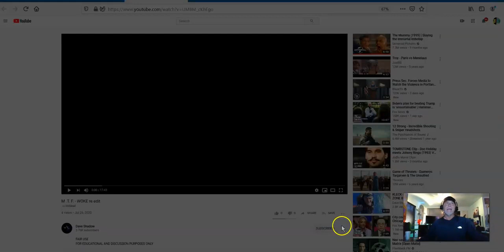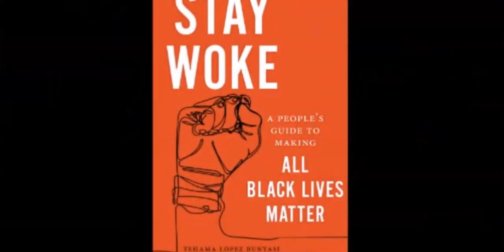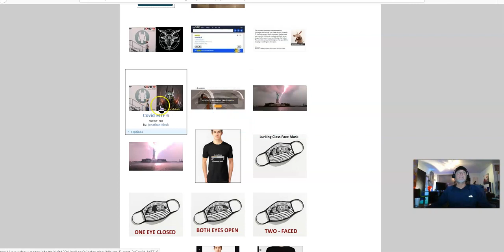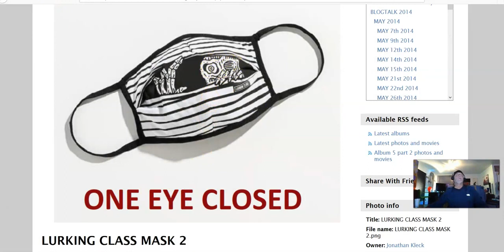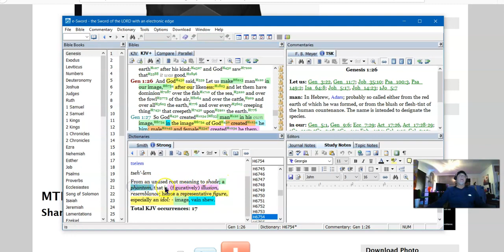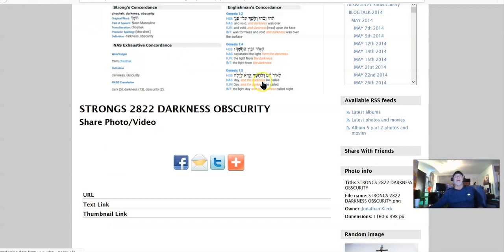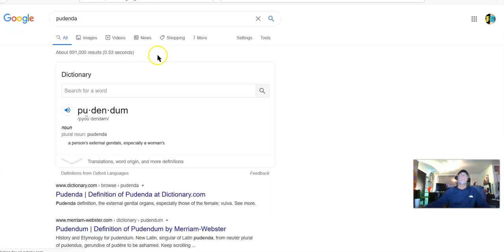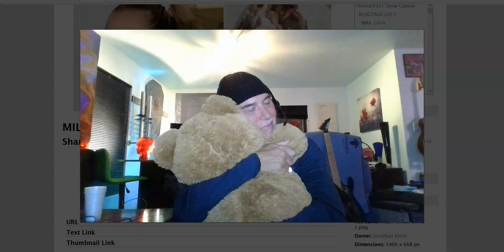PROOF!! The -- DRAGON -- will Give His Power to the BEAST__WOKE_-_ - Jonathan Kleck